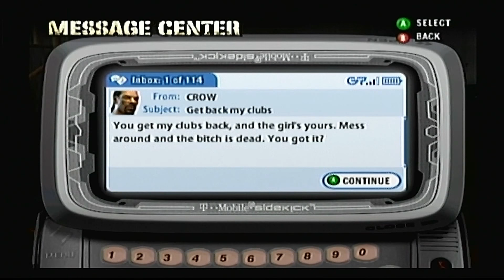Def Jam Fight for NY - Razor Ramon's Story Part 12 (HARD)